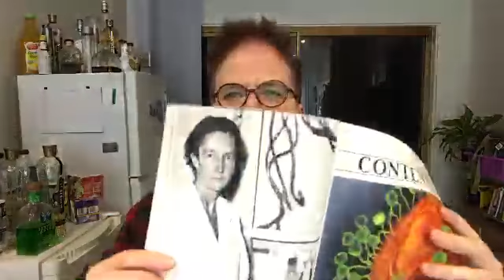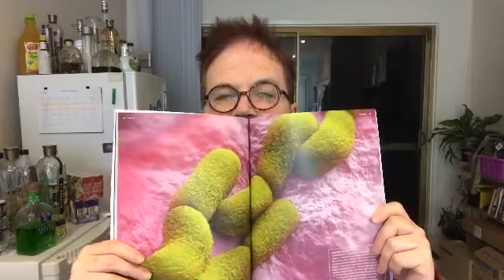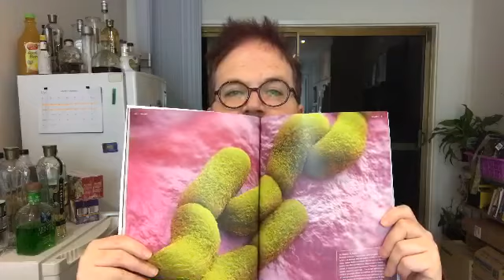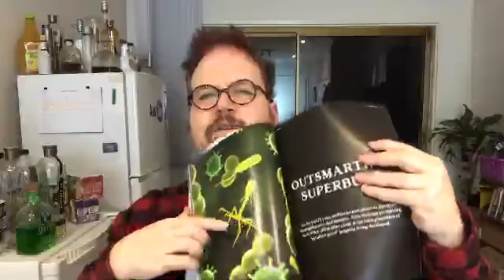New flavored alcohols - live taste test.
There are really cheap shirts here that's still pretty good quality (and you can customise them!)